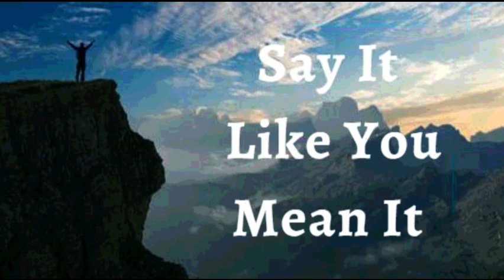11th September 2013 Say it Like you Mean it (Audio in French)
JE DÉCLARE Éphésiens 3:20 au cours de ma vie. Dieu fait excessivement, abondamment au-dessus de tout ce que je demande ou pense. J’honore Dieu et Le cherche d’abord et toutes Ses Bénédictions sont ajoutées à moi. La faveur de Dieu me chasse et me dépasse. Je suis au bon endroit au bon moment. Les gens font tout leur possible pour être bons envers moi. Je suis entouré de la faveur de Dieu. C’est ma déclaration.

Je crois la Parole de Dieu pour moi. Je dis la Parole de ma bouche, parce qu’elle est vivante et active. Par conséquent, la gloire et les bénédictions sont visibles dans ma vie. Je dis les mêmes choses que Dieu a dites à mon sujet. Je proclame le bien-être, la plénitude et la vie à mon corps chaque jour. Toute négativité ne peut jamais me rabaisser Amen

JE SUIS BÉNI(E) (Eph 1 :13)
JE SUIS RICHE
JE SUIS PUISSANT(E) (Isaïe 40 :29)
JE SUIS OINT (E) (1 Jn 2 :20)
JE SUIS LIBRE (Jn 8 :36)